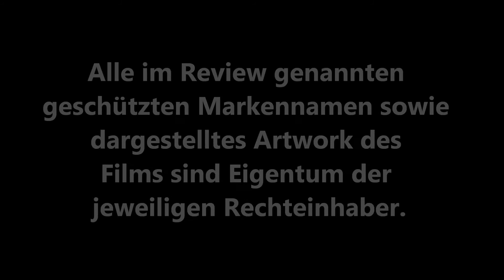/mini\ DIE QUAL DER WAHL (Jay Roach) / Playzocker Reviews 4.132m